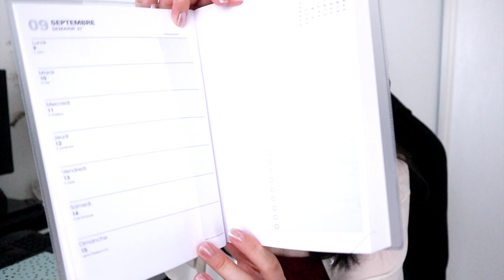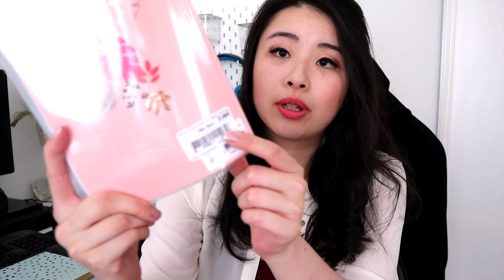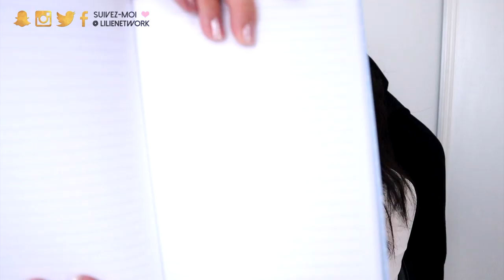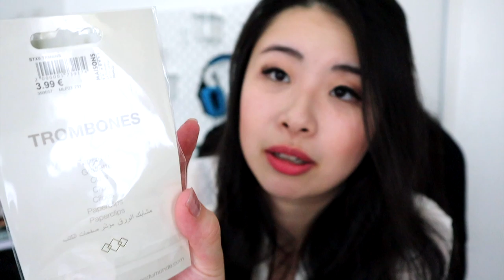Back to school 2019 • HAUL Fournitures & Papeterie + CONCOURS ! | LilieNetwork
(Cliquez sur la cloche 🔔 pour être averti de mes nouvelles vidéos)

♡ Nouvelle série Back To School 2019 ! Aujourd'hui je vous présente comme chaque année mon Big HAUL fournitures scolaires et papeterie avec un super concours qui j'espère de tout coeur vous plaira ! ❤️

- Agenda Quo Vadis (trouvé à la Fnac) 17,49€
- Bloc to-do list
- Cahier Today Fnac
- Project Life Kit Mix and Match
- Kit petit Stabilo surligneurs
- Kit Stabilo pastel surligneurs (le kit est un spécial Fnac, ici une alternative très cool aussi
- Crayon de couleurs Stabilo
- Maped Twist n Flex

♡ NEW